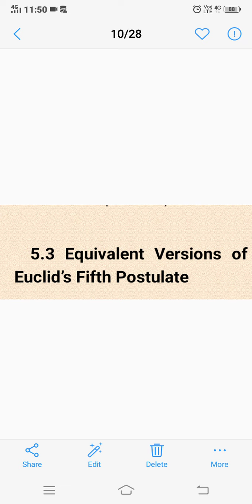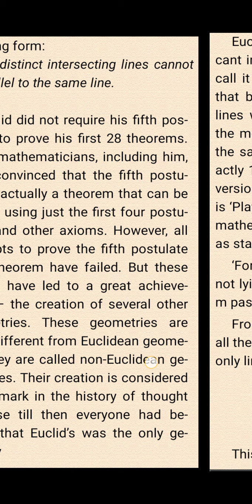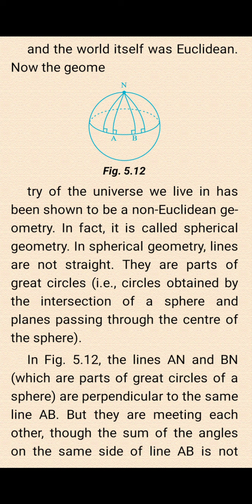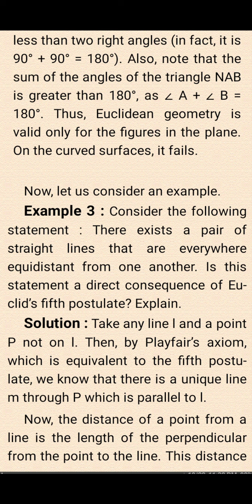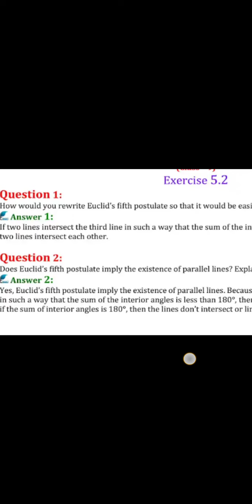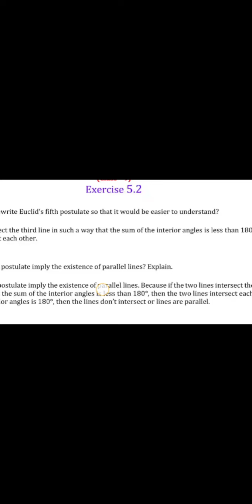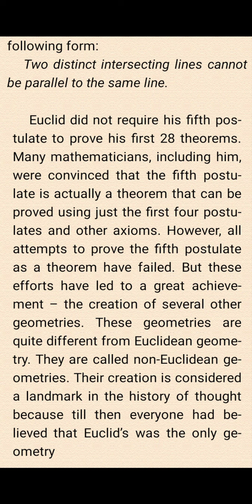Equivalent version of Euclid's fifth postulates ex 5.2 by N.C.Tripathi